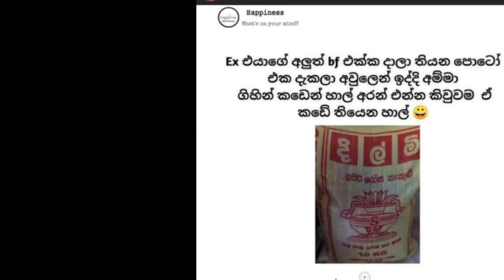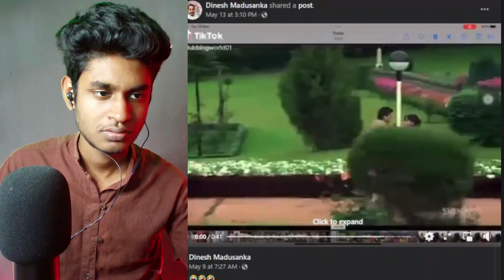ගෑනුන්ට මොකද බං මේ උනේ 😹😹😹| Funny React |Meme React | Mr mathiya